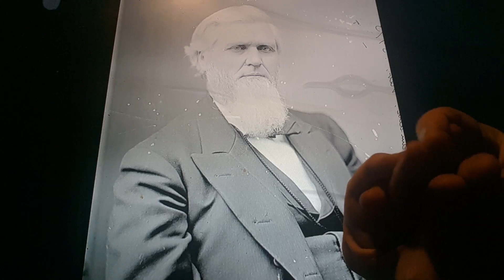Horacio the handsnake - Alvin Saunders